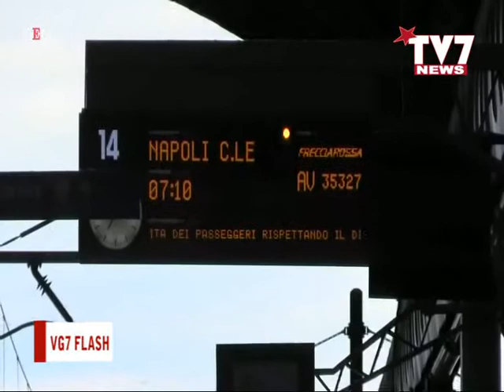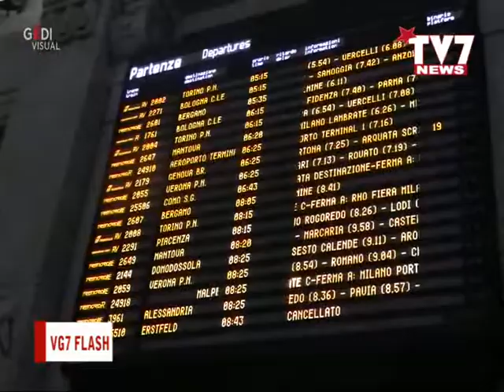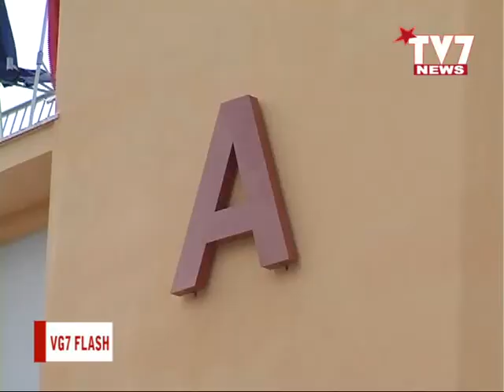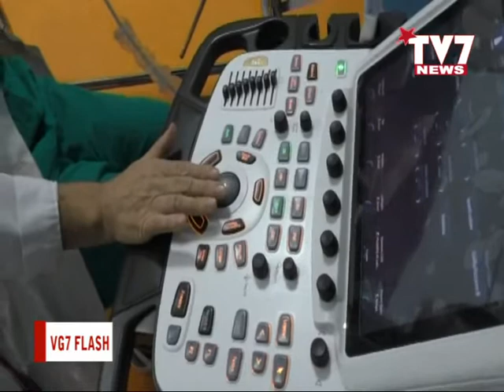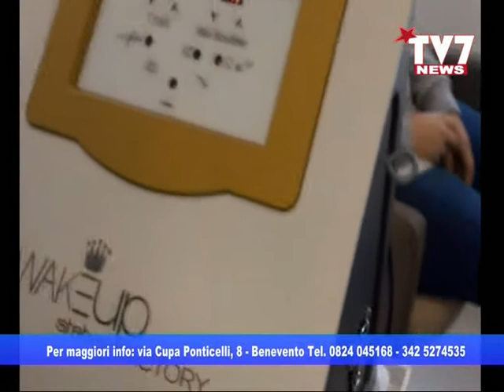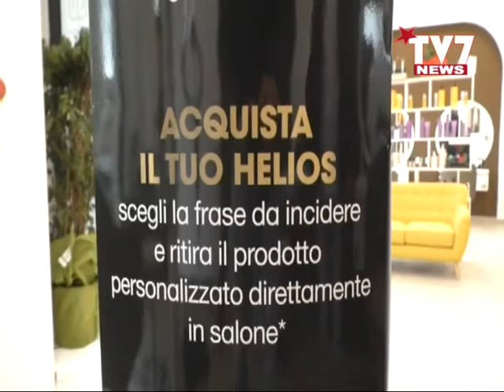Le News del 12 febbraio 2021